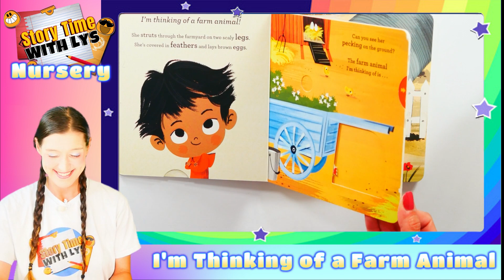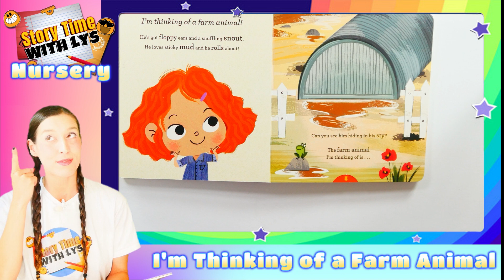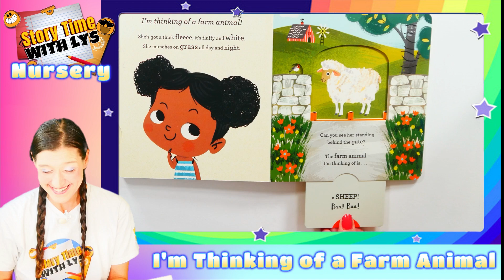Story Time with Lys - I'm Thinking of a Farm Animal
A reading of "I'm Thinking of a Farm Animal" by Guillain and Gaggiotti.